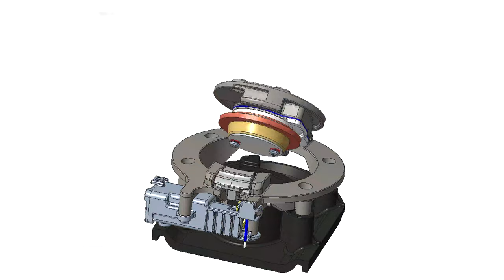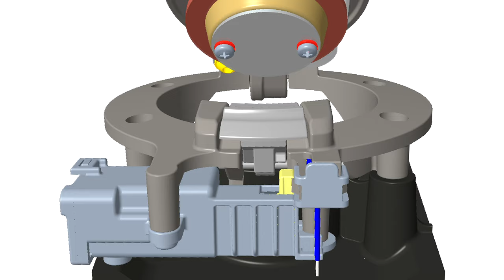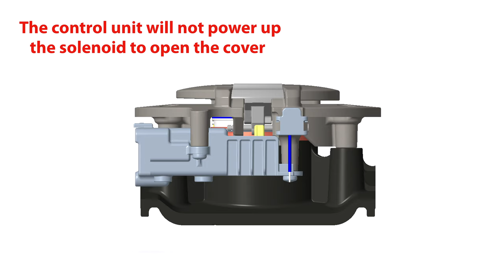Keyless Fuel Tank Cap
Spark Minda Group's  Keyless Fuel Tank Cap